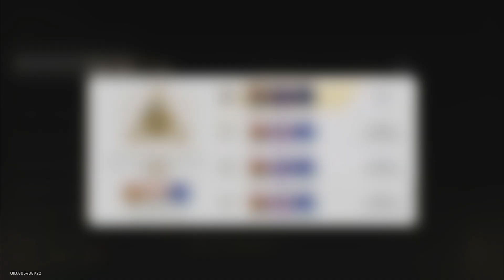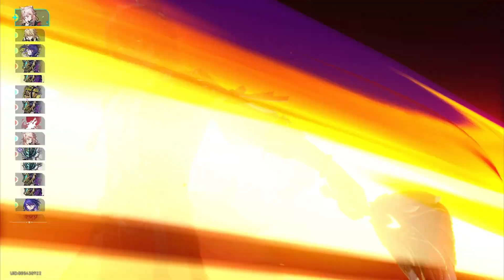All Boss Simulated Universe Unknowable Domain 4th surface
Frame :
00:00 Komponen Conundrum 0
03:35 Boss Conundrum 0 (FUA)
10:30 Komponen Conundrum 1
13:33 Boss Conundrum 1 (DOT)
24:15 Komponen Conundrum 2
26:23 Boss Conundrum 2 (ULTIMATE)

Games played: Honkai: Star Rail

Specification:

RAM 8GB
HDD 500GB + 1TB